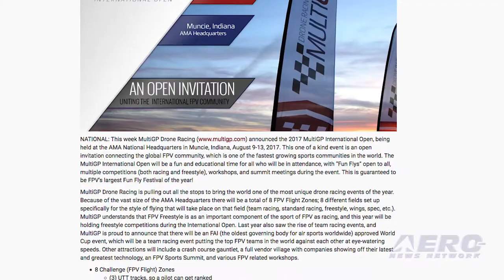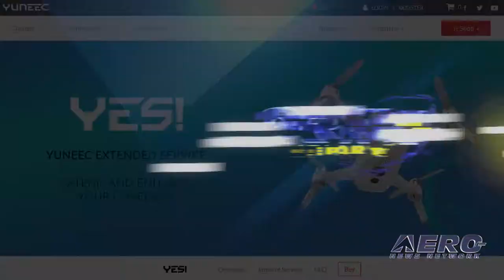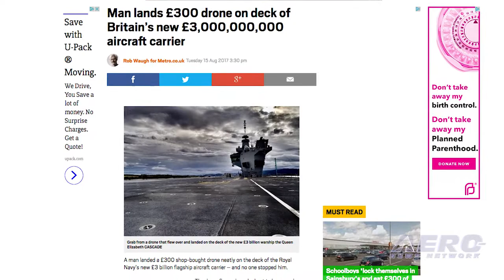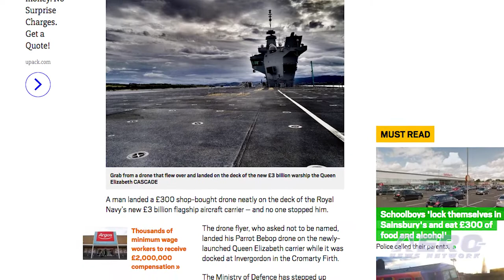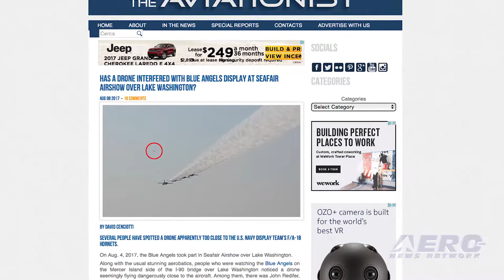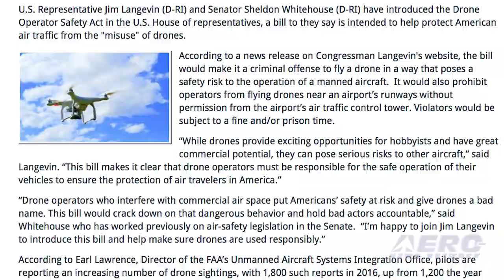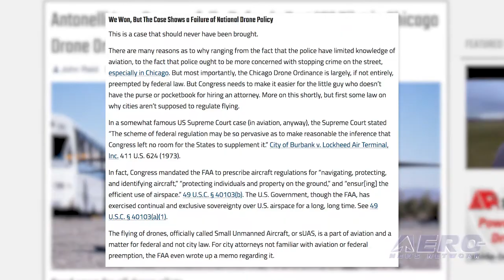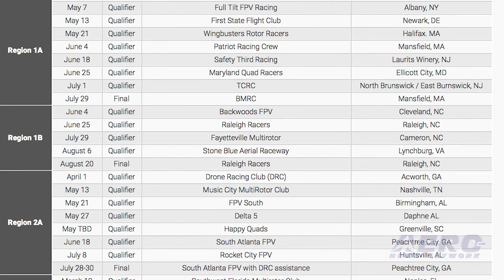AMA Drone Report 08.17.17: MULTI-GP Int'l Open, Drone v Chicago, Reno Drone Races!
Also: Yuneec Extended Service Plan, UAV on A/C Carrier, Blue Angels Incident, Drone Operator Safety Act

MultiGP’s 2017 MultiGP International Open, conducted on the grounds of AMA HQ turned out to be a recordsetter! The AMA crew has reported that some 300 quadcopter pilots inundated Muncie, Indiana, August 8-13 for the much-anticipated Riot-MultiGP International Open. The races were held at AMA’s International Aeromodeling Center and in addition to plenty of opportunities to simply fly for the fun of it, pilots competed at eleven tracks spread out across nearly 1,100 acres. Racers came from all over the globe... A drone operator with a Part 107 license was recently cited by the City of Chicago for flying his aircraft over people without consent... except that it didn't happen. Attorney Jeffrey Antonelli represented Jerrick Hakim, who made one flight on Chicago's lakefront. Stopped by the police, he pointed to the section of Chicago's drone law showing it does not apply to those flying with FAA licensing. However; the police reportedly assumed that, because of the people on the waterfront, he must have violated an ordinance by flying over them without permission. But, again, that didn’t happen... And if the FPV’S Largest Fun Fly Festival wasn’t enough racing for you, get this... MultiGP is heading to the Reno Air Races! The Reno Air Racing Association and the MultiGP Drone Racing League have agreed to host the National Drone Racing Championship during this year’s National Championship Air Races. The races will be held in the Reno’s on-site drone zone. All this -- and MORE in today's episode of the AMA Drone Report!!!

AMA Drone Report 08.17.17 is chock full of info in this Weekly News Episode, Thursday, August 17th, 2017... Presented by Aero-TV veteran videographer and Airborne Hosts Brianne Cross, Christopher Odom, and Laura Hutson, and is supported by ANN CEO/Editor-In-Chief Jim Campbell, Chief Videographer Nathan Cremisino, and Aero-Journalists Tom Patton, and Earl Downs, this episode covers:

Biggest FPV Race Ever? AMA/MultiGP Race Boasts Major Excitement
Chicago Drone Pilot Wins Case Against The City
Big-Time Drone Racing Comes To Reno
Yuneec Offers Extended Service Plan
Man Lands Drone On New U.K. Aircraft Carrier
Drone Spotted On Video Near Blue Angels During Performance
Drone Operator Safety Act Introduced In The U.S. House